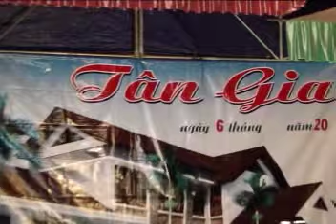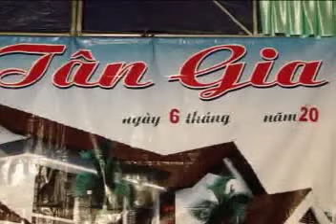Hát sli Tư liệu quý hiếm Tập 44 bà Hương Nhí 2014 VCD 1